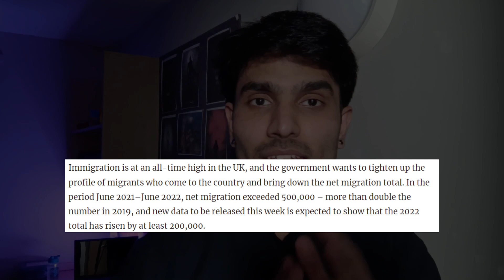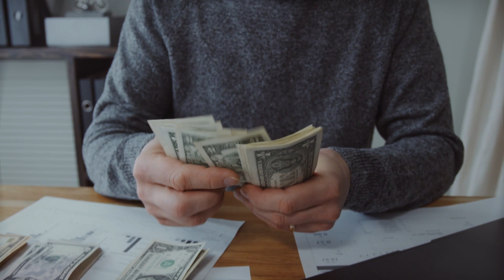UK Dependent Visa Closed? Here is the solution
Hello guys,
Greetings from Arjun Sharma Team!
This video is all about Jobs and Study Abroad. Do watch this video and share it with others.

Create Revolut Bank Account here and earn £50 (Rs 5000):-